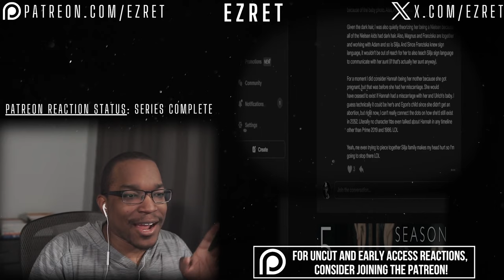NO WAY, BARTOSZ! Dark 3x7 'Between the Time' REACTION & REVIEW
First time watching Netflix's Dark Season 3 Episode 7 'Between the Time'! Hope you enjoy the Dark reaction!

TIMESTAMP:
0:00 - Intro
0:10 - Dark S3 E7 Reaction
43:47 - Outro/Discussion